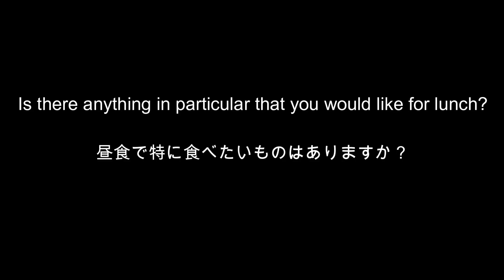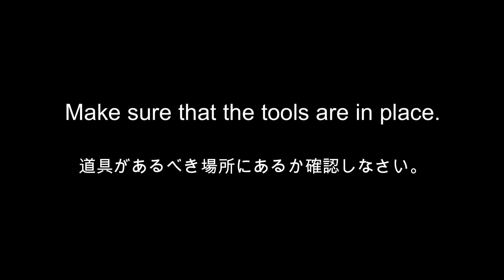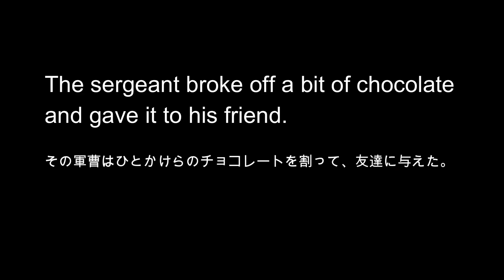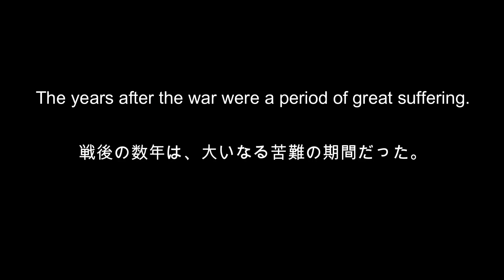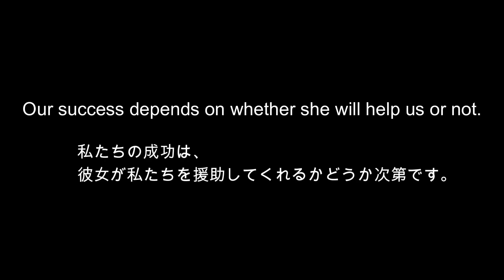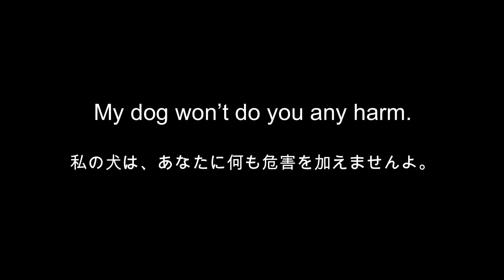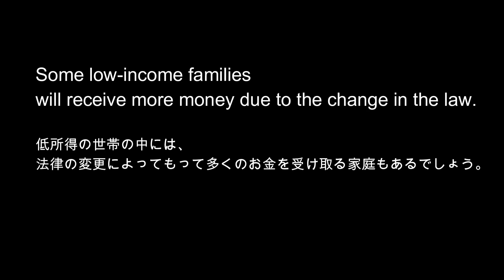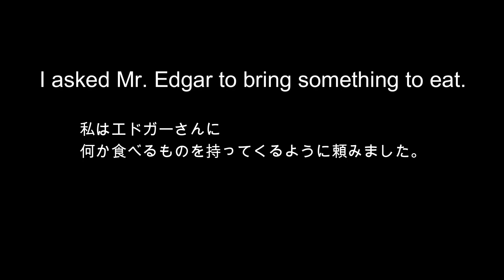[日本語音声なし版] 毎日の基礎英語リスニング BES- Basic English Sentence- 第３１回 [再編集版][TOEIC/英検]